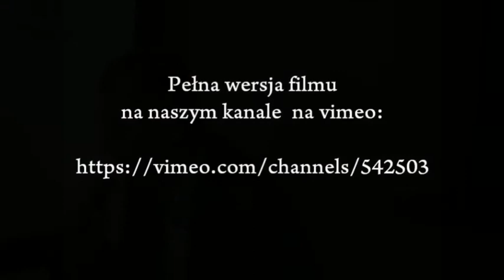Dr hab G Motyka Rzeź Wołyńsko Galicyjska, 1943 1945, Łódź 9 07 2013 cz 1 - TRAILER